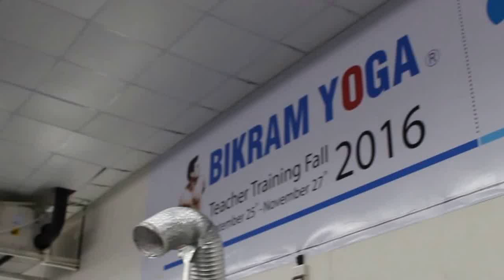Bikram Training Mannequin Challenge!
Mannequin Challenge at the Bikram Yoga Teacher Training Fall 2016 Thailand